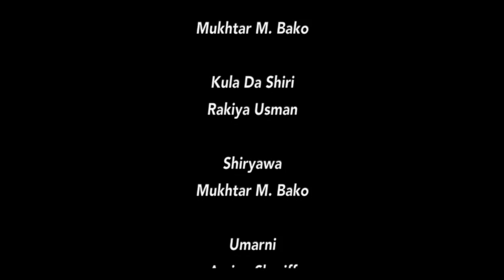Kannywood Close Up Ep 5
Mai gabatarwa Aminu Shariff ya tattauna da jarumar fina-finai Aisha Aliyu (Tsamiya) kan soyayyarta da kuma kalubalen da ta fuskanta yayin fara shirin fina-finai.